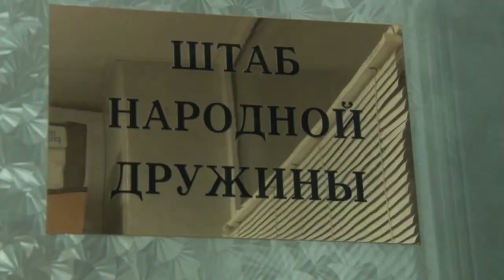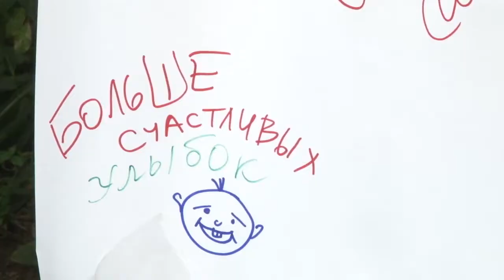Специальный репортаж: детский закон в Анапе